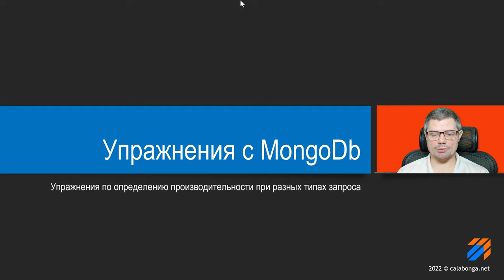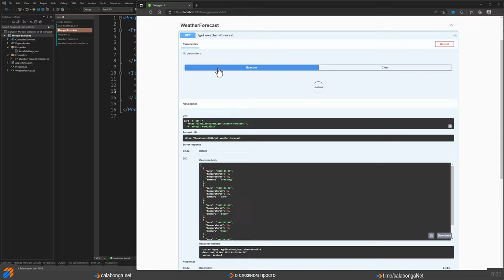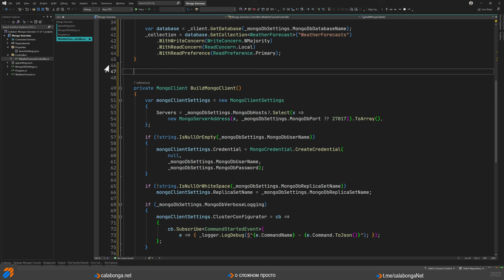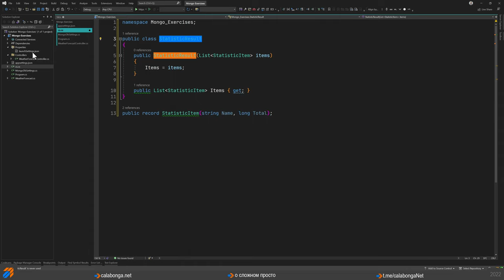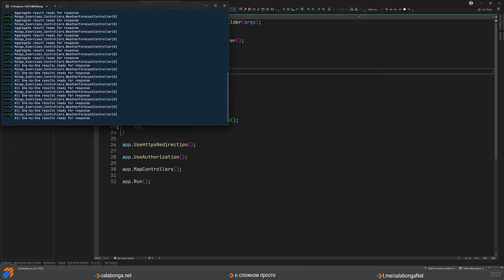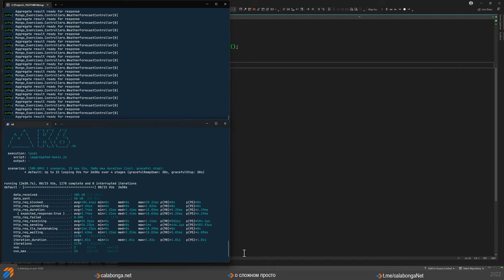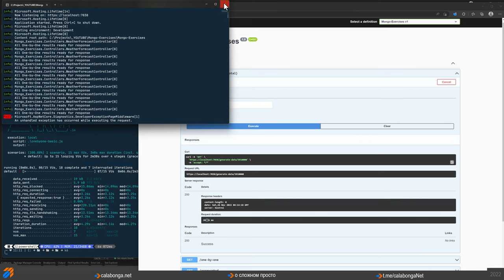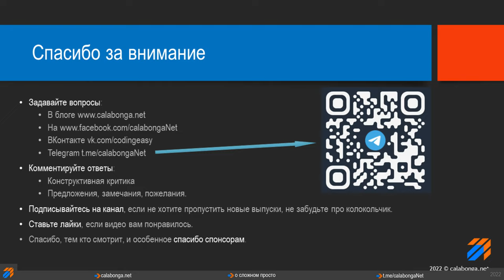Упражнения с MongoDb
В этом видео, погоняем MongoDb вдоль и поперёк, чтобы проверить ее производительность при использовании разных типов запросов с агрегациями и без них.

00:00 | Приветствие, заставка и планы на это видео
04:22 | Знакомство с проектом для тестирования
12:10 | Работа с MongoDb через DataGrip
21:10 | Подготовка скриптов для тестирования при помощи k6
22:12 | Запускаем тесты на производительность